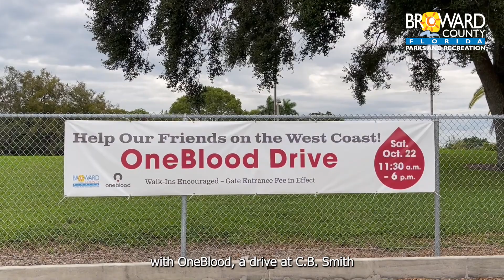Broward County Parks Assists in Hurricane Ian Recovery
Broward County Parks Director Dan West shares how staff is assisting in Hurricane Ian recovery efforts.